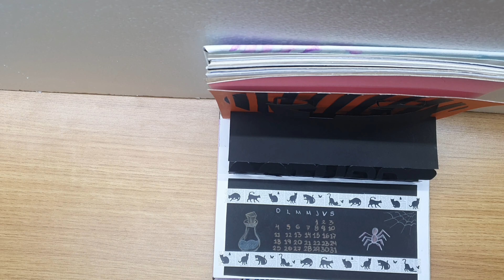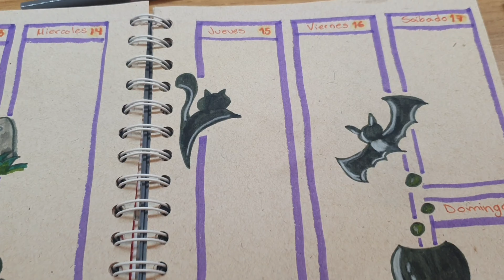🎃Planeación semanal octubre 🎃 bullet journal 📒 estilo chibi 🐈‍⬛ monstruoso🕷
Hola Sunny lovers, feliz mes de las brujas, espero que disfruten conmigo la recta final de este año de pesadilla.
Sundury chan en Facebook y tik tok
@sundury_chan en twitter
y sundury.chan en Instagram